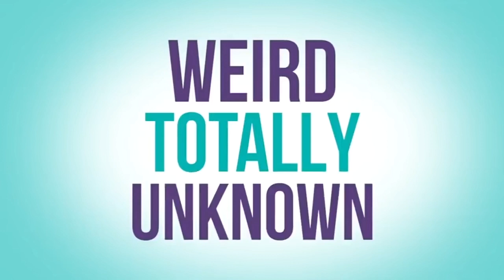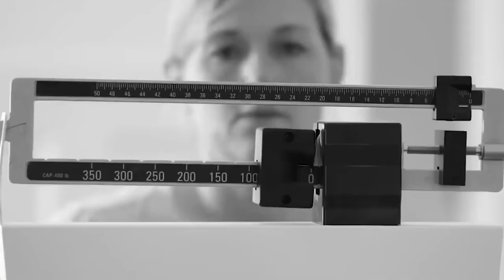Biofit Probiotic Weight Loss Supplement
BIOFIT REVIEW - BE CAREFUL - Biofit Probiotic Weight Loss Supplement - Biofit Reviews ✅OFFICIAL SITE+DISCOUNT ✅OFFICIAL SITE+DISCOUNT
BIOFIT REVIEW - BE CAREFUL - Biofit Probiotic Weight Loss Supplement - Biofit Reviews 1. What is BioFit? Biofit is a clinically studied weight loss supplement that promotes healthy weight loss. Biofit is an industry-leading weight loss supplement by Nature’s formulas that was formulated by a 43 year’s old woman Chrissie Miller. Biofit is a combination of seven naturally occurring probiotic bacteria that promote healthy weight loss by Improving body metabolism Resolving digestive issues Promote fat burning safely and effectively Improving immune system. Improving gut health (Gut health is very important to reduce body weight because recent studies showed that poor gut health leads to dys-functioning of the immune system, digestive issues, weight gain and increased risk of various chronic disorders. Biofit probiotic supplement helps to improve gut function by loading the body with beneficial biomes. Why is biofit probiotic the best option to loss weight? Biofit by Nature’s formula consists of seven strains of probiotic bacteria that naturally reside within gut of the human body. According to Nature’s Formulas’ Chrissie Miller, biofit probiotics consist of the purest and highest grades of probiotics that help to decrease body weight along with limited food intake and exercise. Biofit probiotic decrease the body weight by supporting the natural digestion process without any side effect. Each bottle of BioFit probiotic contains 30 tablets and contain 5.75 billion CFUs per pill. Intake of one biofit tablet daily will help your body to support your weight loss goals by accelerating the digestion of food and production of various chemicals that act as a natural catalyst towards burning fat safely and effectively. Before moving towards a detailed mechanism of healthy weight loss by Biofit probiotics it is essential to know little about probiotics. ✅OFFICIAL SITE+DISCOUNT